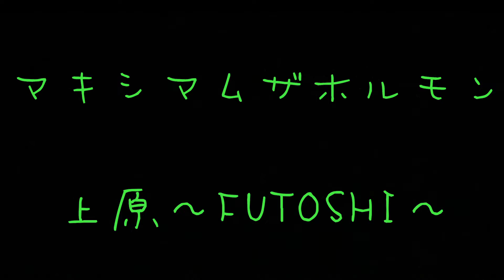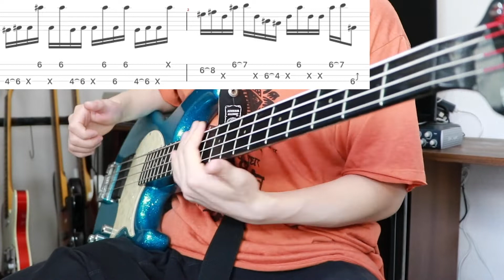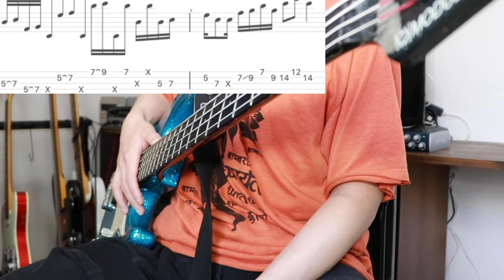【挑戦】邦楽のベースソロ3選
🐢オンラインレッスン&対面レッスン（大阪）行ってます！
　4000円
　3000円

🐢初回30分オンライン無料レッスンモニター会員募集中！

普段使用している機材関係です！

使用ベース：modulus FB4 (modulus funkunlimited)
ピックアップ：lanepoor
プリアンプ：アギュラーOBP1
シールド：モンスターケーブル
ヘッドアンプ：GALLIEN-KRUEGER 700RB
キャビアンプ：GALLIEN-KRUEGER 410RBH
使用弦：ghs strings

弾いてみた動画を各SNSに投稿してますので是非みてください(^ ^)

【目次】
00:00​ オープニング
00:29 上原〜FUTOSHI〜
02:20 sexy body
03:31 平くんベースソロ